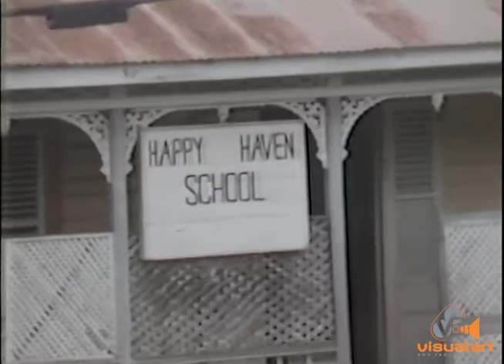Turn of the Tide - Part 33 - VA